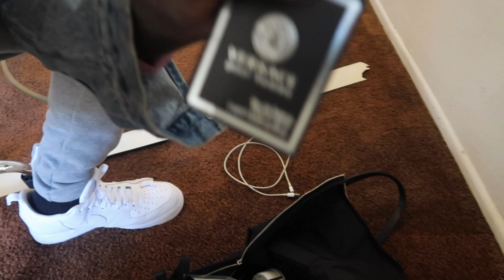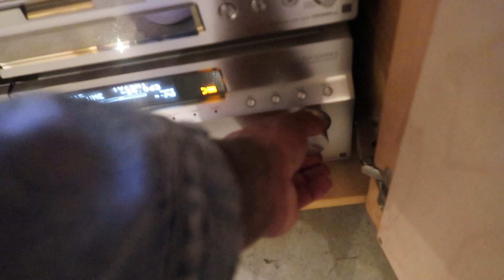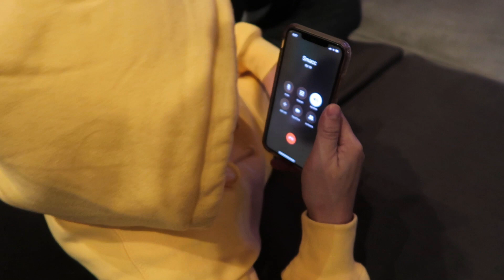ScHoolboy Q Took Me To A JUNGLE BOY Party !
I Legit Was All Over The Place Yesterday!!